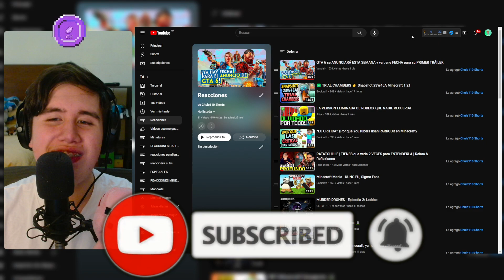LAS TRIAL CHAMBERS HAN LLEGADO A MINECRAFT 1.21 - ✅ Snapshot 23W45A (Chule reacciona a Bobicraft)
Chule reacciona a un video de Bobicraft acerca de una nueva snapshot de Minecraft 1.21, la 23w45a,  donde veremos como es que LA MEJOR ESTRUCTURA HA LLEGADO, las trial chambers llegan por primera vez al juego con nuevas cosas, más de 120 salas, el nuevo mob Breeze, y los trial spawners, los cuales son muy interesantes, muy buena idea y video :)